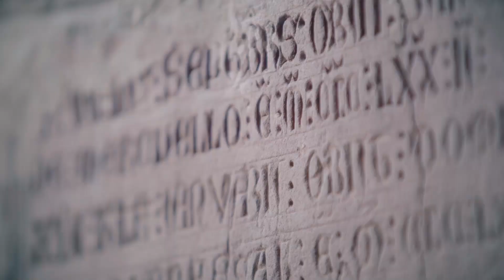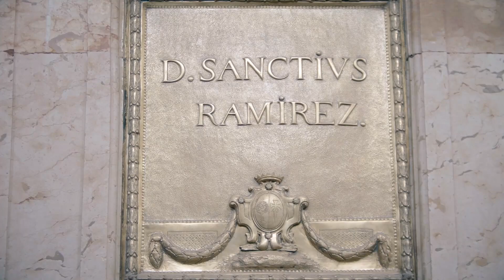Visitamos SAN JUAN DE LA PEÑA con su guarda José Luis Solano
¿Preguntan los visitantes del monasterio por los reyes que allí están enterrados? Lo hablamos con el guarda de San Juan de la Peña.

¿Quieres saber más sobre el monasterio y sobre el reinado de Sancho Ramírez? Disfruta aquí del programa completo